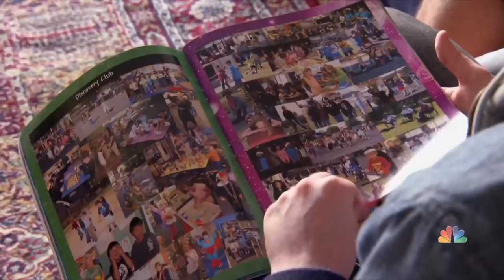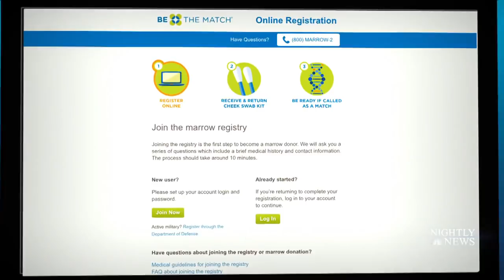Best Friends Tackle Bucket List After Cancer Diagnosis | NBC Nightly News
With leukemia spreading rapidly throughout Chris Betancourt’s body, he may only live one more year. So he and his best friend Dillon are checking dozens of items off of a bucket list.